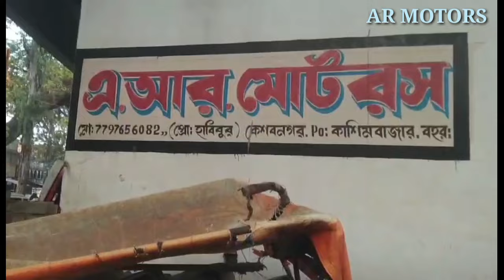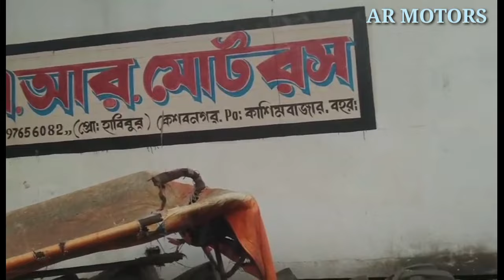second owner tractors Berhampur Murshidabad West Bengal